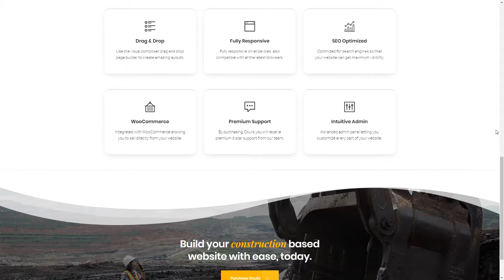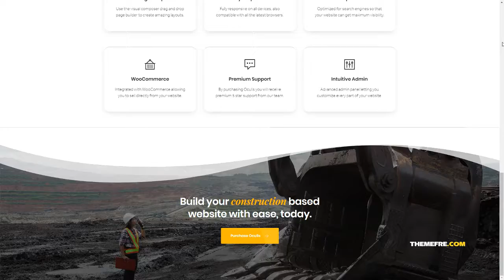Oculis - Construction and Building WordPress Theme Dexter Kenshi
Columns 4+

 Layout Responsive